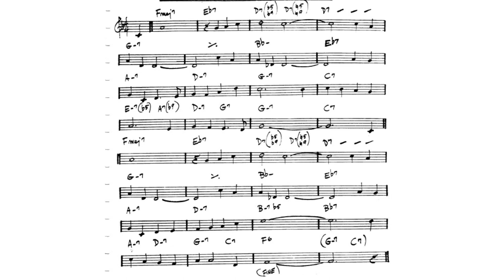The days of wine and roses 🎸Backing track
Backing track del tema Dias de vino y rosas de Mancini para improvisar. 140bpm